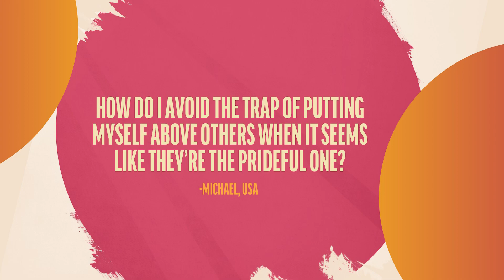Overcoming Pride | Helaman 1-6 | Come Follow Up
The panel responds to a viewer question about being aware of one’s own pride.